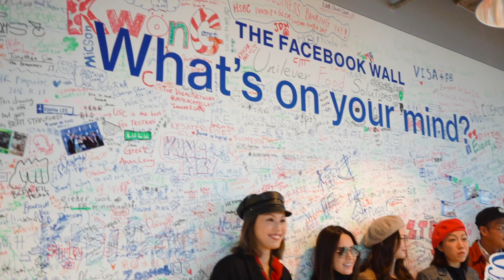冤枉娛樂 參觀香港FB總部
阿嬌、彭秀慧、何嘉莉、Angela、立立、阿Deep、曾樂彤一行七人闖上FB香港總部，除咗學嘢之外仲打乒乓，仲有咩玩？